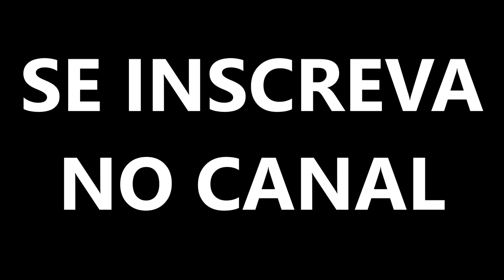Chegamos no ÚLTIMO ESTADO do BRASIL!!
💰Abra a sua conta agora na NOMAD com código PEQUENAREVOLUCAO e ganhe até 20 dólares de cashback no seu primeiro câmbio, em até 15 dias desde que inseriu o código no app.

Finalmente chegamos no último estado do Brasil e seguimos a aventura rumo a fronteira do Uruguai.
Nesse vídeo fizemos um passeio por Torres, cidade que fica na divisa entre os estados de Santa Catarina e Rio Grande do Sul.
Cada vez nos aproximamos mais do nosso primeiro país dessa temporada da volta ao mundo e estamos muito empolgados com o que está por vir.